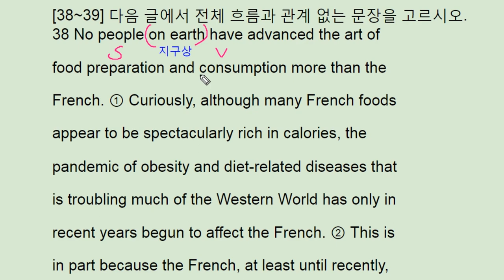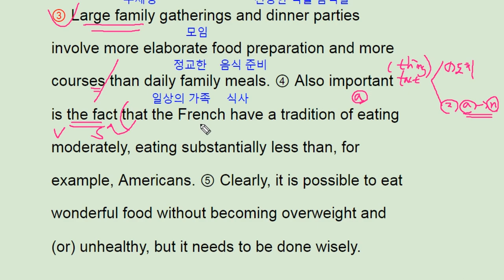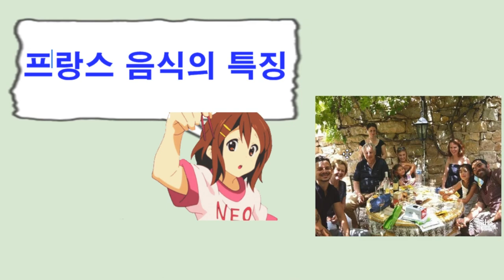영어 2018 EBS 실전모의고사 5회 38번 - French food healthy- 번개콩